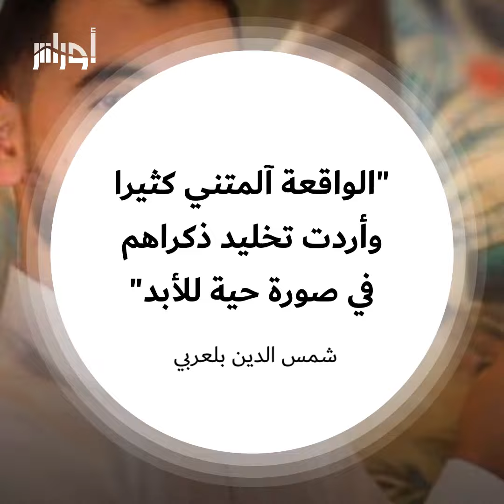في لفتة إنسانية ،رسام جزائري يخلد ضحايا إنفجار مرفأ بيروت بطريقة مميزة جذبت إهتمام الصحافة العالمية